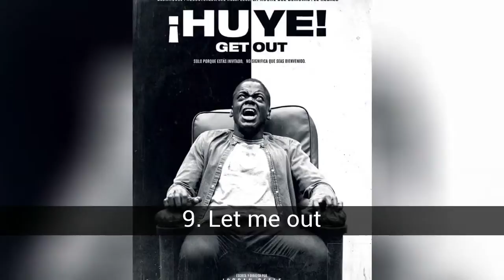TOP 20 BEST TERROR MOVIES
List about tOP 20 BEST TERROR MOVIES

In this list I would like to share with you my favorite movies of the genre terror / suspense. It goes from the most classic as recent films. Without a doubt my favorite genre!

In this list about tOP 20 BEST TERROR MOVIES you can find:
19. The curse of the Winchester house
18. The autopsy of Jane Doe
17. Do not touch twice
16. The game of fear VI
15. The game of fear II
14. When the lights turn off
13. Election: Night of the beasts
12. The ouija: the origin of evil
11. Final destination 3
10. Hostel
9. Let me out
8. The others
7. Night of the devil 2
6. Blair's wich
5. Anabelle 2
4. The orphan
3. The spell 2
2. Ring
1. The Exorcist

20. Deliver us from evil
Ralph Sarchie, a veteran New York policeman, works in the South Bronx area, watches in his car to keep everything calm in the neighborhood. However, what he really considers as work is the parallel research he does on various demonic cases of possessions and the assistance in human exorcisms he carries out with the help of a priest. Ralph, for the first time, finds illuminating clues that show that the paranormal phenomena that he had been studying for months were true.

19. The curse of the Winchester house
At the end of the 19th century, after the tragic death of her husband and son, Sarah built a fortress house (the Winchester Mansion, known as the most mysterious mansion in the world) with one goal: to keep the spirits of the people killed by a Winchester rifle, which, he says, they visit too often. Eric Price (Jason Clarke) arrives there with the aim of psychoanalyzing Mrs. Winchester, discovering that the ghosts that torment her may not be the product of her madness ...

18. The autopsy of Jane Doe
The owner of a funeral home in a small town and his son, who works with him, one day receive the corpse of the victim of a mysterious crime: a beautiful girl who has no apparent cause of death. Both will try to unveil the intriguing reasons for the death of the young woman.

17. Do not touch twice
A guilty mother (Sackhoff) wants to reconnect with her daughter (boynton) she had left. To save her distraught daughter, she must discover the terrible truth that lies behind an urban legend about a vengeful and demonic witch.

16. The game of fear VI
Special Agent Strahm is dead, and Detective Hoffman is the successor to Jigsaw and his macabre game. However, when the Criminal Investigation Squad begins to close the fence to Hoffman, they will force him to start the complex game of Jigsaw, and finally to understand it completely ... Sixth installment of the bloody saga Saw.In October 2009 the distributor decided to cancel its release in Spain because of the controversial classification X received from the Ministry of Culture. Finally, the film arrives at the Spanish cinemas in October 2010, with a specific assembly of the producers, who have eliminated 3 minutes of footage, suppressing the most violent scenes of the film.

15. The game of fear II
'Decide fast ... or die slowly'. When a new murder victim appears with the signature signs of Jigsaw, Agent Eric Matthews (Donnie Wahlberg) embarks on a thorough investigation that allows him to stop the killer without too much effort. However, for Jigsaw to be arrested is only another part of his twisted plan. There are eight other victims risking their lives and now it's Matthews' turn to join the game ...